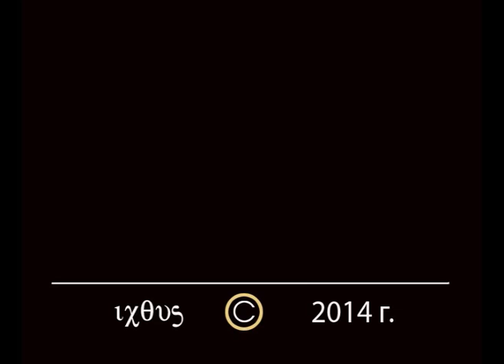Бог есть Любовь | Уроки чистоПисания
В Священном Писании написаны такие слова: «Бог есть любовь». И нам, людям, чтобы понять Бога, как Бога любви, нам самим нужно научиться любить. Об этом сегодня моя проповедь.
Бог есть Любовь. Уроки чистоПисания. Иван Мырмыр.